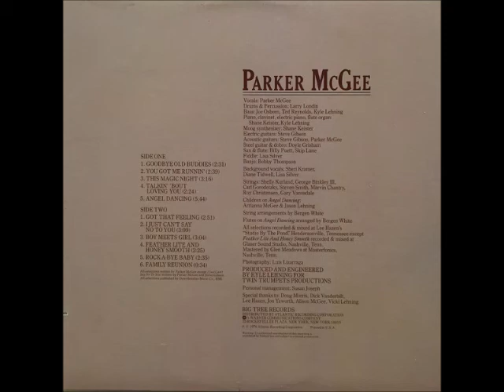Parker McGee - Angel Dancing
Album: PARKER McGEE
Released: 1976